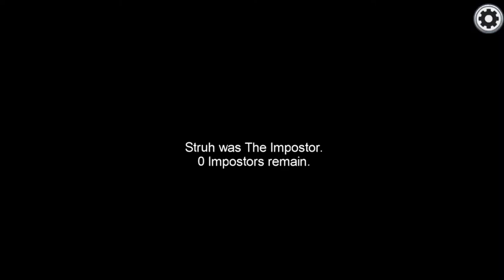AMONG US but there's a Third Impostor!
It's that time again, MORE Among US! This time we play with some old friends of mine from back in the days of racing Crash and Spyro and streaming emulator games. Hopefully we can find another time to make another race soon, perhaps a Crash 4 race? *Ahem* We shall see what the future holds. But for now, ENJOY!

or Among us can be downloaded on Mobile for FREE!

SUPPORT A CREATOR CODE: StrawDesertHD

This video belongs to me 100%. If you wish to reupload anything on my channel ASK ME DIRECTLY. DO NOT take my video without permission.